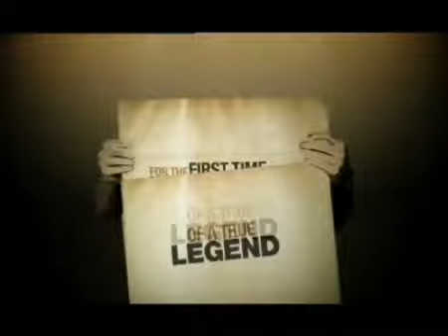Foxtel Box Office Preview Chnl Trailers January 2009